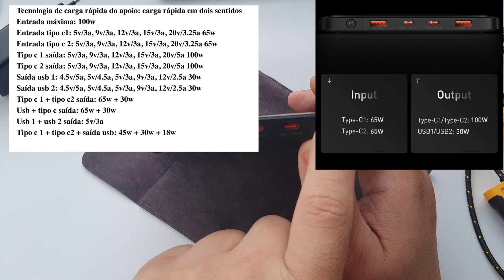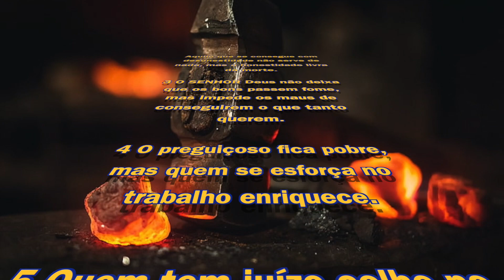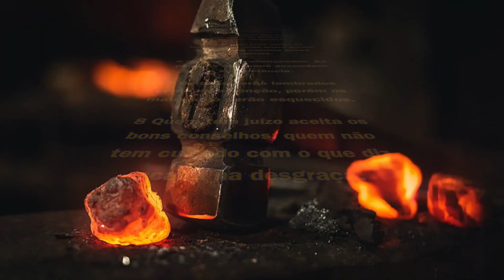BASEUS POWER BANK 20.000 mah 100 watts, o melhor power bank. ferramenta premium@SALADEFERRAMENTAS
Sala Nerd 1978 BASEUS POWER BANK 20.000 mah 100 watts, o melhor power bank. ferramenta premium @SALA DE FERRAMENTAS